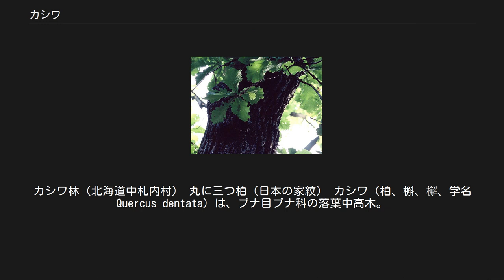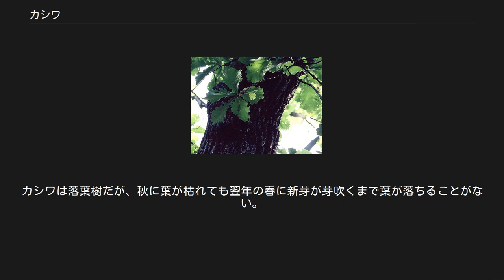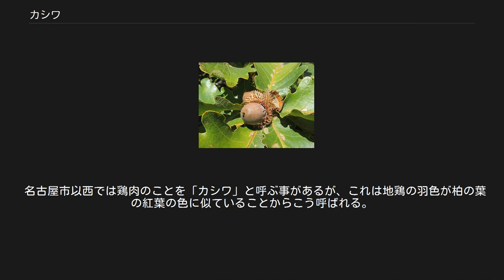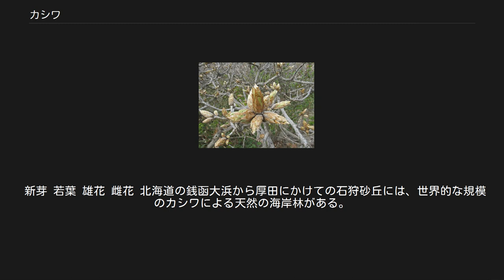カシワ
カシワ林（北海道中札内村） 丸に三つ柏（日本の家紋） カシワ（柏、槲、檞、学名Quercus dentata）は、ブナ目ブナ科の落葉中高木。
英語では Japanese Emperor Oak, Kashiwa Oak, Daimyo oak, chêne de Daimyo （フランス語）などと称する。
 日本、朝鮮半島、台湾、中国に分布する。
痩せた乾燥地でも生育することから、火山地帯や海岸などに群落が見られることが多い。
 葉は大きく、縁に沿って丸く大きな鋸歯があるのが特徴。
ドングリはクヌギに似て丸く、殻斗は先がとがって反り返る包が密生する。
秋に枯れた葉が春までついたまま、新芽が出るまでは落葉しない。
 日本の海岸線の防風林には一般的にクロマツが用いられるが、北海道の道北や道東など寒冷でクロマツが育たない地域では、防風林を構成する樹種としてカラマツとともにカシワが採用されることがある。
カシワは落葉樹だが、秋に葉が枯れても翌年の春に新芽が芽吹くまで葉が落ちることがない。
そのため冬季の強風を防ぐ効果を果たす。
 葉には芳香があり、さらに翌年に新芽が出るまで古い葉が落ちない特性から「代が途切れない」縁起物とされ、柏餅を包むのに用いられたり、家紋や神紋をはじめとして多様されている。
 日本では漢字では「柏」と書くことが多いが、漢字の語源から言うと、柏の字の旁の「白」は色の「しろ」ではなく、球果（松かさ状の果実）をかたどった象形文字で、「柏」はヒノキ科およびスギ科のさまざまな針葉樹を意味する。
コノテガシワのこと、あるいはシダレイトスギ、いぶき・さわら・あすなろなど、松以外の針葉樹の総称である。
戦前の植物学では、イチイ科からヒノキ科までの針葉樹は「松柏綱」と呼んでいた。
 現代中国語ではヒノキ科を柏科という。
 「松柏類」「香柏（ヒマラヤスギ属、翻訳文学ではしばしばレバノンスギ）」「真柏（しんぱく）・柏真（びゃくしん、イブキ）、コノテガシワ」などの柏はヒノキ科の意味である。
漢詩などでは、常緑樹であることから、変わらないことの比喩に使われる。
 千葉県柏市では、シイと共に市の木に指定されている。
 名古屋市以西では鶏肉のことを「カシワ」と呼ぶ事があるが、これは地鶏の羽色が柏の葉の紅葉の色に似ていることからこう呼ばれる。
 同じブナ科コナラ属で名前も似ている事から、樫（カシ）と混同している人もいるが、樫は常緑性、柏は落葉性なので樫と柏とは全く違う木である。
 ドイツの勲章の意匠を「柏葉」というときは「ヨーロッパナラ（欧州楢）」を指す。
 新芽 若葉 雄花 雌花 北海道の銭函大浜から厚田にかけての石狩砂丘には、世界的な規模のカシワによる天然の海岸林がある。
 日本では、市町村で自治体の木の指定を受けている。